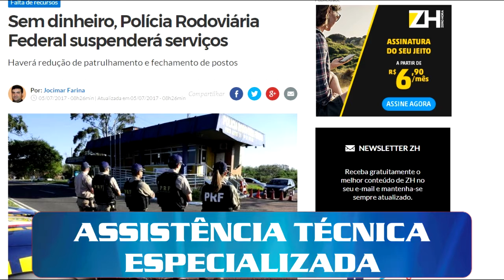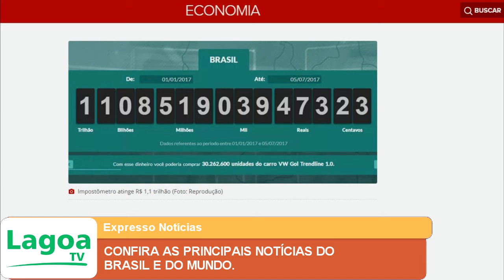EXPRESSO NOTÍCIAS: Confira as principais Notícias do Brasil e do Mundo.